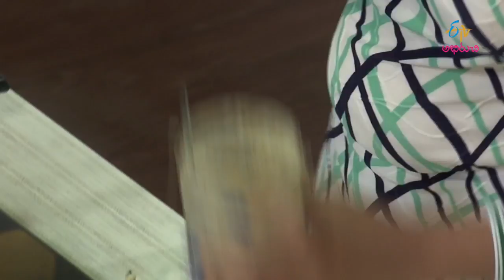Sprouts brown tikki | Breakfast Show | 23rd February 2017 | ETV Abhiruchi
Yummy breakfast recipes from all cross the world.  Easy and Delicious breakfast within few minutes.